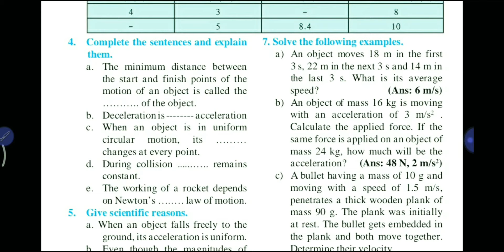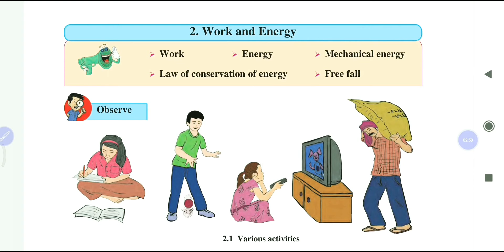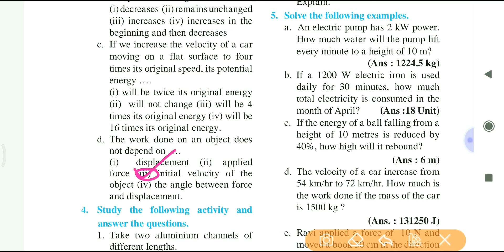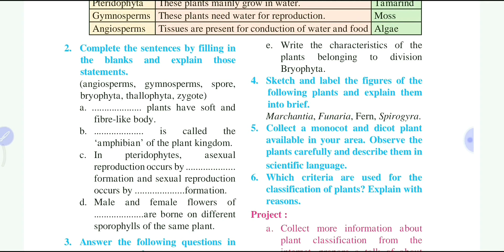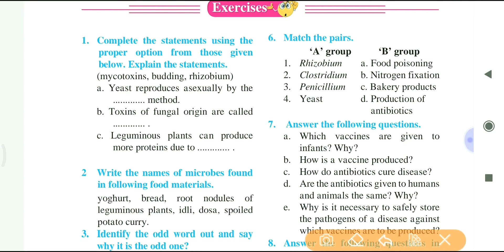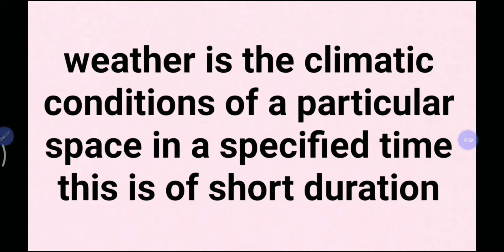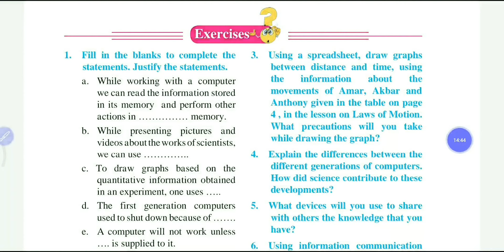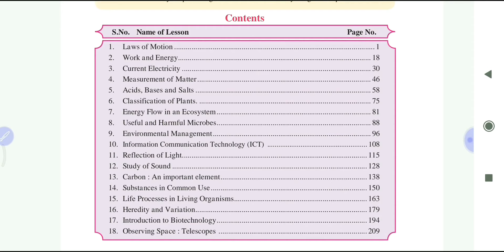9th std Science Questions Answers of all fill in the blanks. Lesson 1 to Lesson 10